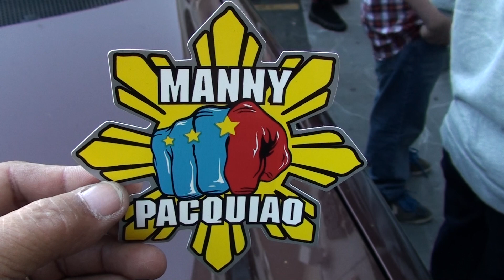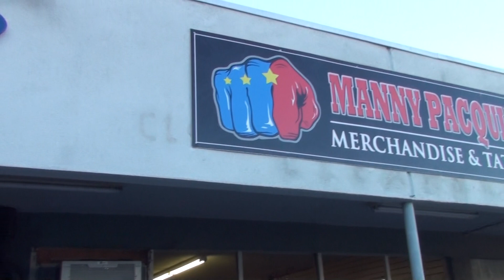Manny Pacquiao "AMAZING" look-a-like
Mannys' workout is done and he goes to eat and his look alike Allan Rivera Manuel   from Houston is present and posing ...meanwhile the Most Interesting Fan in the World gives a couple of words...in Los Angeles April 26 2011